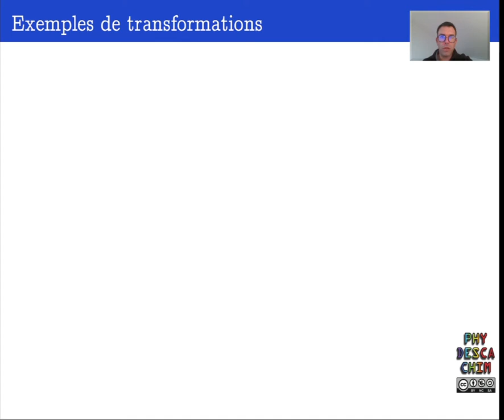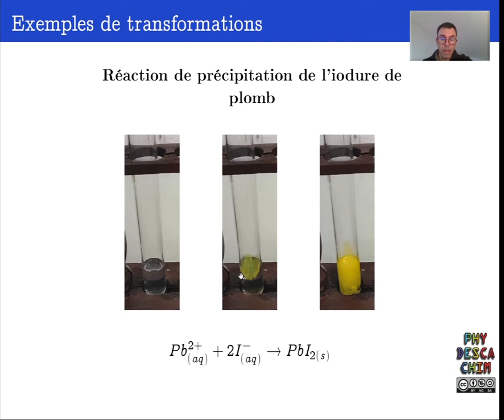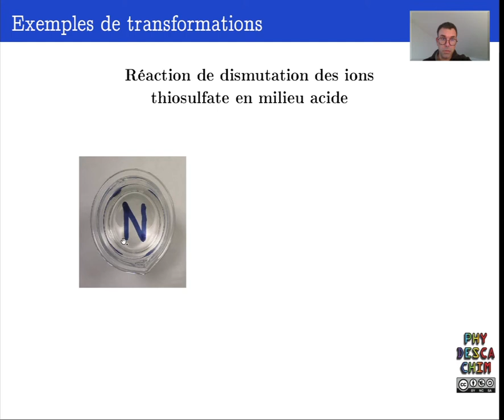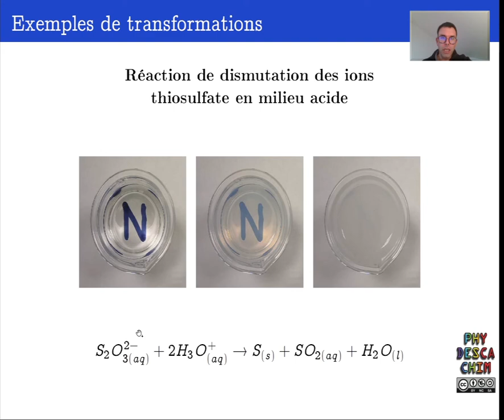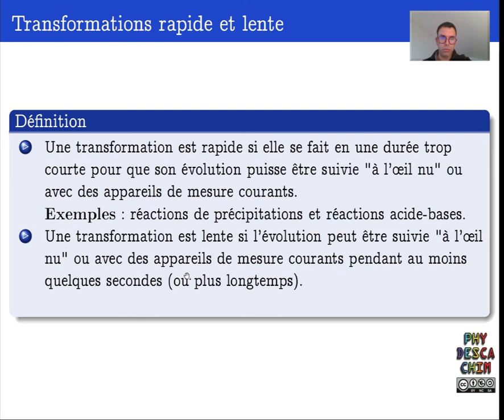Terminale - Cinétique chimique - Transformations rapides et lentes